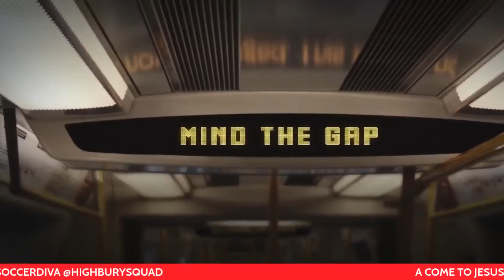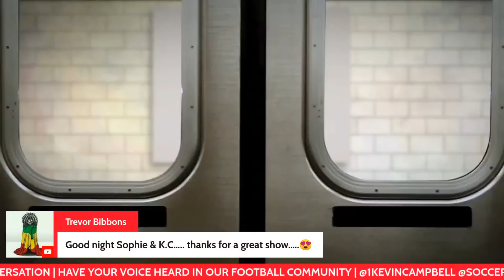A COME TO JESUS MONDAY MADNESS | LET'S BREAK BREAD!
Praise be! Super Kev and Soph are back! The Arsenal disciples are ready to sit at the table & break bread, but is Jesus coming?

Break the summer bank and be part of the conversation.
Enjoy our kind community across multiple platforms!

Discover FeesTees @feestees
Use special code "HighburySquad" for your surprise.
Arsenal streetwear for everyone.

Discover RUTH BECK ART @ruthbeckart

for the best Arsenal memorabilia
Follow @football_prizes